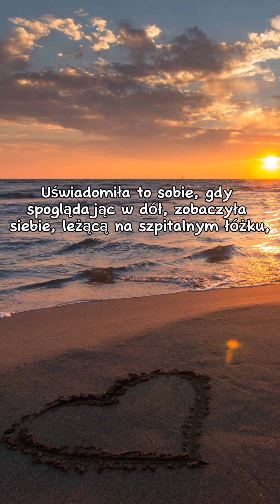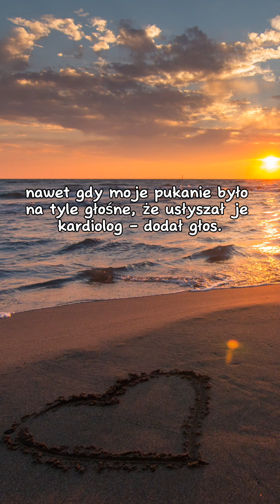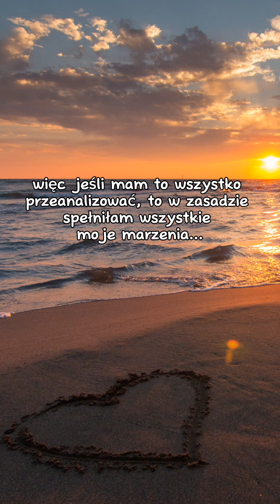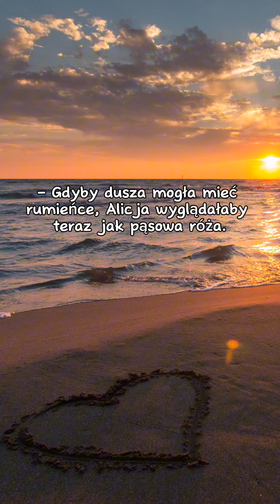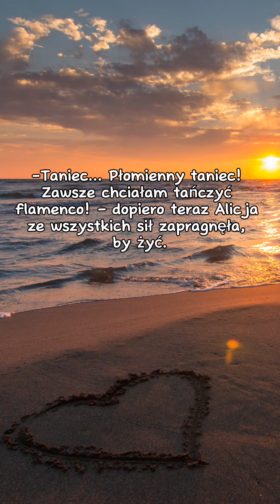Nie każ sercu czekać. Historia o byciu sobą i realizacji swoich marzeń. Renata Jakubowska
Nie każ sercu czekać.
Historia o byciu sobą i realizacji swoich marzeń.
Renata Jakubowska

Oprócz tego książki a także bajki dla dzieci w formacie audiobooka i e-booka można pobrać w abonamencie i kupić w Legimi oraz Empik Go.